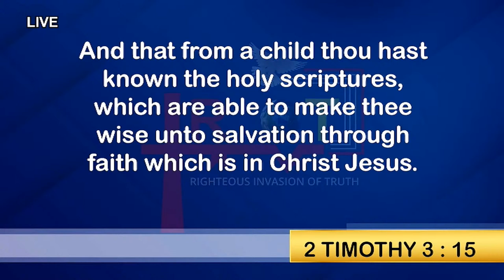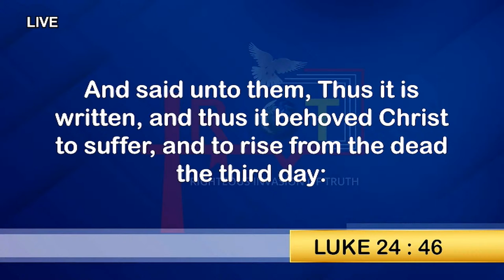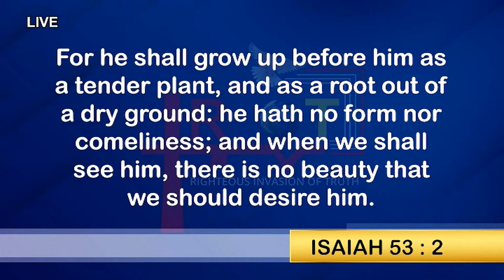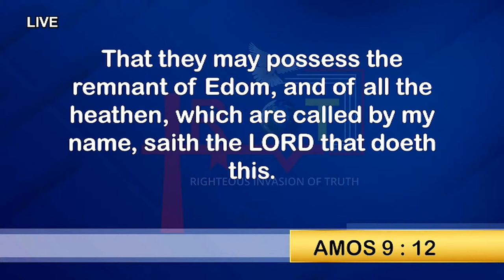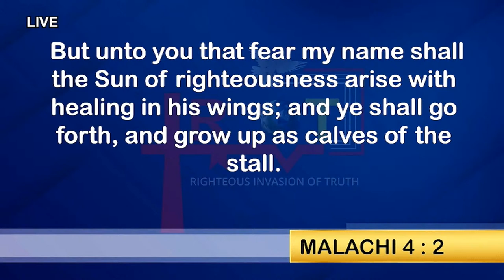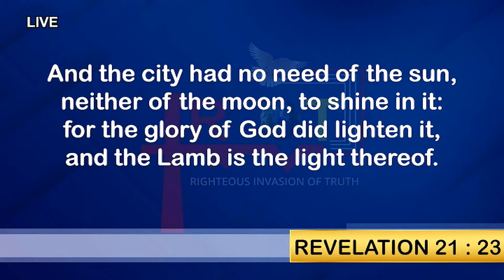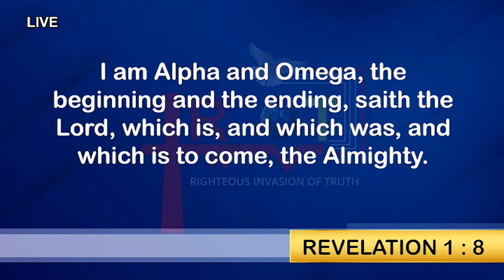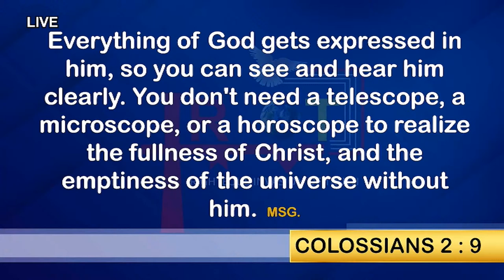THE SCRIPTURES AND THE REVELATION OF JESUS - B